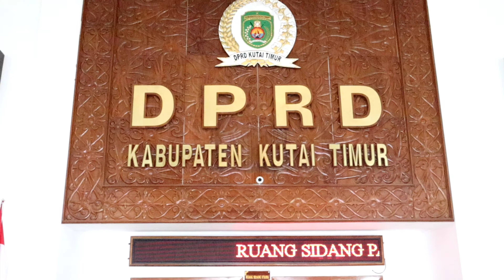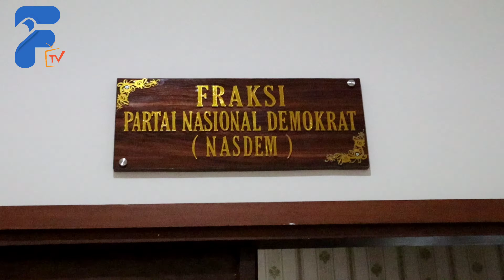Hering Terkait Permasalahan Jaringan Listrik , Pemkab Kutim Sepakat Ganti Rugi Pohon Sawit Warga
DPRD Kabupaten Kutai Timur menggelar rapat dengar pendapat tentang permasalahan jaringan listrik di kilometer 110 Desa Tepian Baru Kecamatan Rantau Pulung, Kabupaten Kutai Timur pada Kamis 6 Maret 2020.

Rapat hering yang dipimpin Wakil Ketua II DPRD Kutim Arfan  dihadiri sejumlah pihak, baik pemerintah Kecamatan, pemerintah desa, pihak PLN Rayon Sangatta, Bagian Sumberdaya alam Pemkab Kutim, serta sejumlah warga .